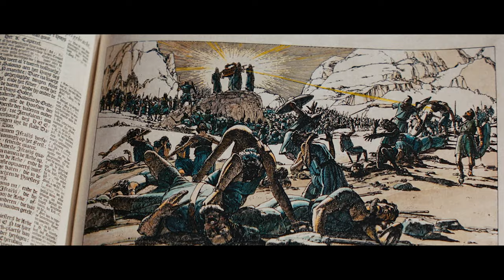RAIDERS OF THE LOST ARK (1981) Ultimate Modern Trailer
‘RAIDERS OF THE LOST ARK’ will return to theaters on June 4 and June 7!

Get ready for edge-of-your-seat thrills in Indiana Jones and the Raiders of the Lost Ark. Indy (Harrison Ford) and his feisty ex-flame Marion Ravenwood (Karen Allen) dodge booby-traps, fight Nazis and stare down snakes in their incredible worldwide quest for the mystical Ark of the Covenant. Experience one exciting cliffhanger after another when you discover adventure with the one and only Indiana Jones.

Featuring: Harrison Ford, Karen Allen, John Rhys-Davies, Paul Freeman, Alfred Molina, Denholm Elliott, Wolf Kahler, Ronald Lacey, Anthony Higgins, Vic Tablian

Trailer Editing by Frederick J. Chen
This is Part I of a modern trailer project for every Indiana Jones movie since the final installment is right around the corner! Indiana Jones had been a major influence in my coming-of-age and this is also my way to pay tribute to legendary filmmakers and actors that forged such an amazing journey.

Despite immense nostalgia, I want this series of trailers to not play that card too much. This is especially the case for Raiders of the Lost Ark as nobody knew what the film was about before it came out.

I have plans on releasing alternate versions of this trailer with the legendary Raider's March and a non-scored version of this trailer. I want everybody to have fun slapping their favorite music on it and making their own tributes (I tried a few and there were very interesting results!).